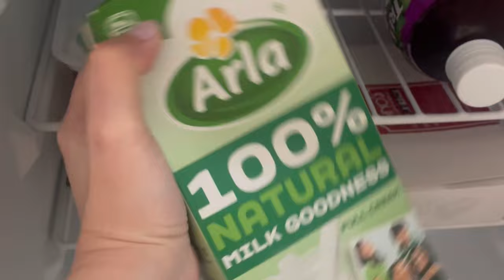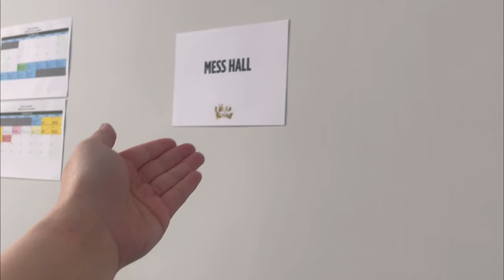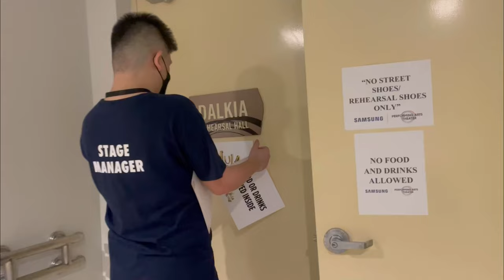MULA SA BUWAN VLOG: Lock In, Move-In Day, Pick Up Rehearsals | Jillian Ita-as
3 WEEKS, 27 ACTORS, 1 LOCK-IN PRODUCTION

1/3 of my MulaSaBackstage Series! These vlogs will take you through our production of Mula sa Buwan last December 2022.

00:07 Arriving at MSBHaus
00:51 Intro
1:17 Room Tour
1:45 Getting Ready for Rehearsals
3:18 Packing My Bag
4:25
5:09 Arriving at CPAT
5:56 Costume Fitting
6:40 Start of Rehearsal
7:48 Bus Home
8:28 Midnight Snacks
9:19 Ref Reveal
9:41 More Snacks + Outro

I'm Jillian, a professional musical theatre actor from Manila.

Welcome to a performer's online diary! I'm happy to overshare about performer life and performer beauty, as well as my experiences and insights about the theatre industry in the Philippines.

If you love these, I share bite-sized backstage pieces on my Tiktok/Instagram: @jillianitaas

MUSIC
Hot Coffee - Ghostrifter
Out of My Mind - Mokka Music